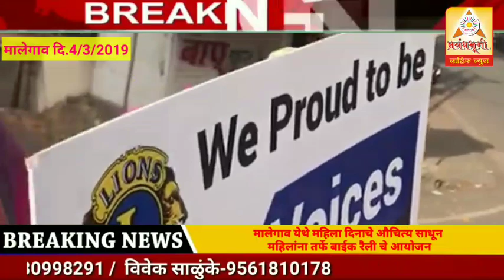मालेगाव येथे महिला दिनाचे औचित्य साधून महिलांना तर्फे बाईक रैली चे आयोजन